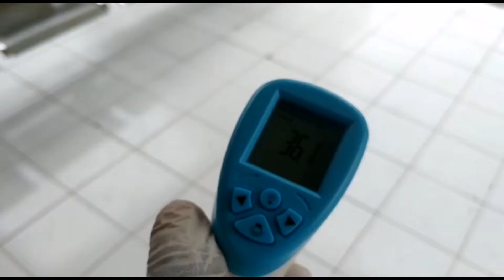Vlog Mitra BPJS Kesehatan di Puskesmas Simpang Jernih Dalam Menyambut HUT RI KE 75